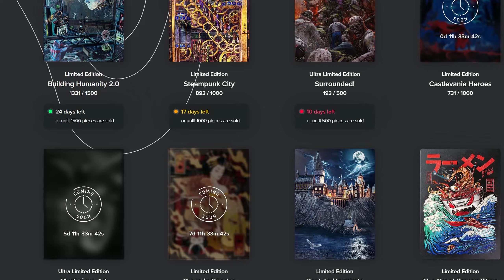Displate Limited Edition | COMING NEXT | Grace In Spades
Displate Limited Edition
Motif: Grace In Spades
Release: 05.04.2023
Quantity: 1000

Ihr habt Interesse an einem Displate? Dann könnt ihr den unten stehenden Link verwenden um einen Rabatt zu bekommen (22% bei 1-2 und 33% ab 3+ Displates) und unterstützt zeitgleich meinen Kanal damit. Herzlichen Dank.

You are interested in a Displate? Thank you very much.